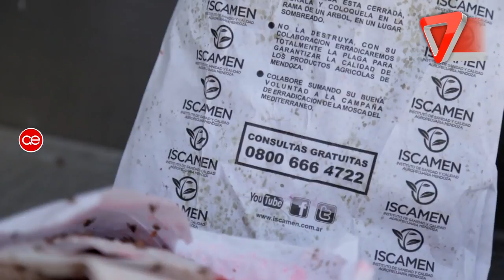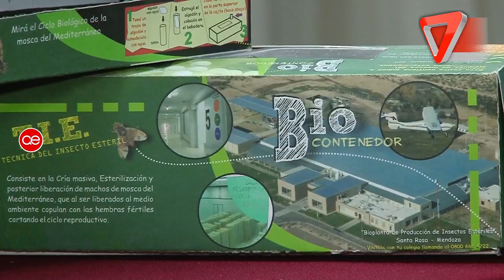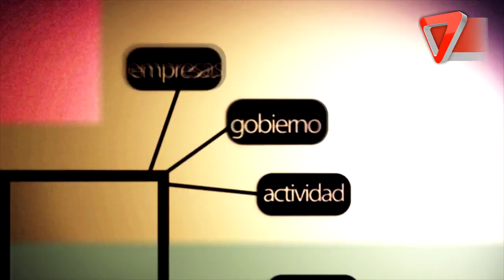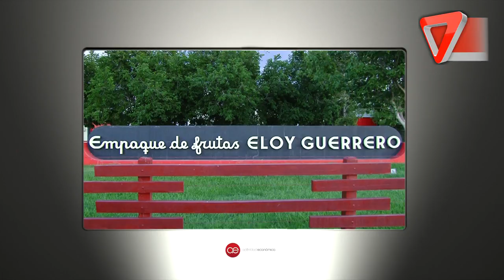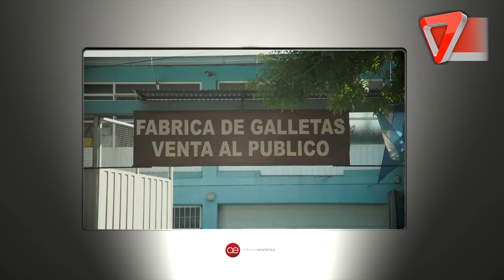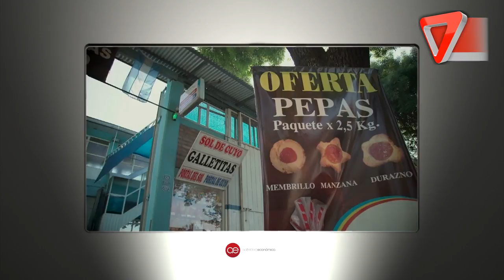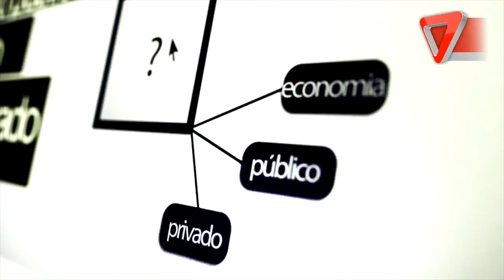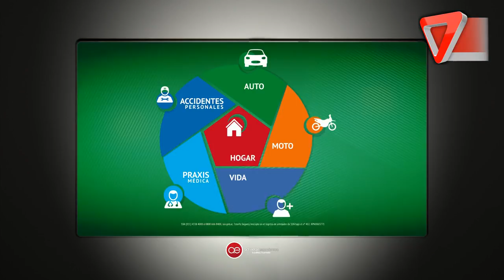actividadeconomica01 07 2018